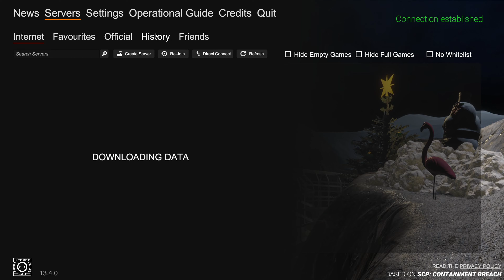Playing SCP:SL until i get mad because i suck | Run 1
What's up everybody? this is The anger individual here, and today, we're going to be doing JUST what the title says, strap in for clutch plays, fun editing, and the right to make fun of my terrible luck!

Credits:

Editing: TheChosenIndividual

Gameplay: TheChosenIndividual

Used music:

Targets! - Super smash bros melee

Looney tunes outro - Warner Bros Inc

-Chosen